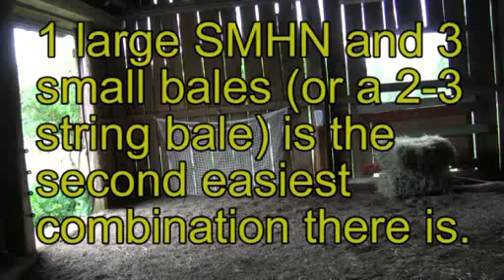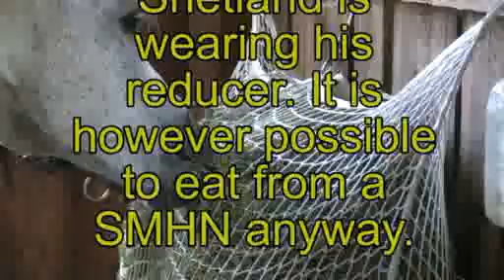SF Large.mp4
30kg=60lbs of hay prepared and served in a SMHN (Small Mesh Hay Net) for Slow Feeding in 2 minutes.